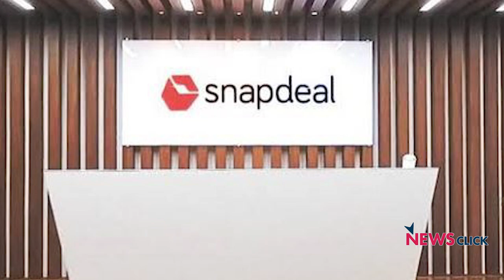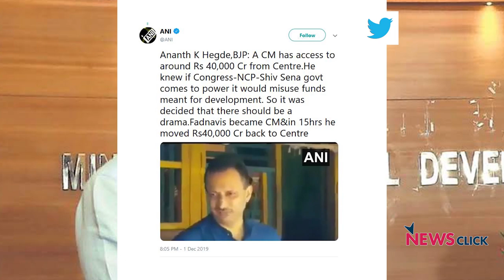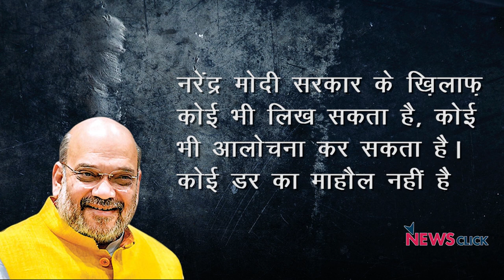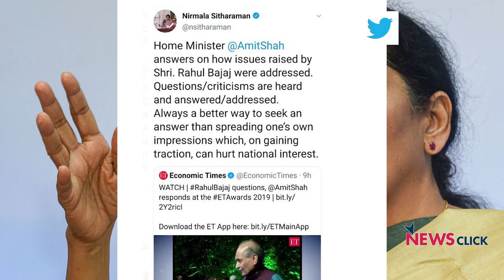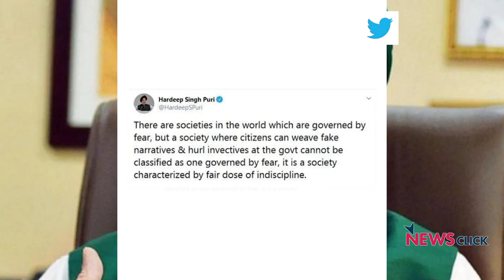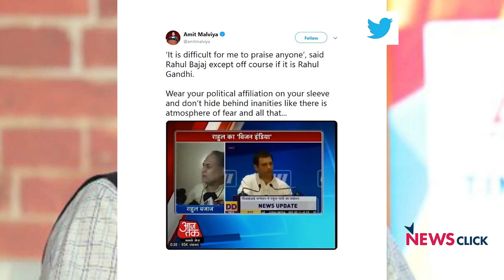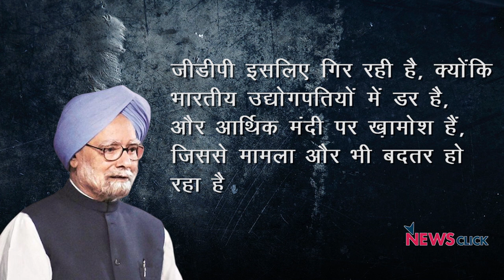बीजेपी राज में डर लगता है?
उद्योगपति राहुल बजाज ने मोदी सरकार की आलोचना करते हुए कहा कि मोदी सरकार में उद्योगपतियों के लिए डर का माहौल है। जवाब में बीजेपी के लोगों ने इसे देशहित का मामला बना दिया। न्यूज़चक्र के इस एपिसोड में वरिष्ठ पत्रकार अभिसार शर्मा बता रहे हैं कि किस प्रकार बीजेपी ने पूरे देश में डर का माहौल बना रखा है। सवाल पूछने वालों को देशद्रोही बता दिया जाता है या उन्हें डरा धमकाकर शांत किया जाता है।